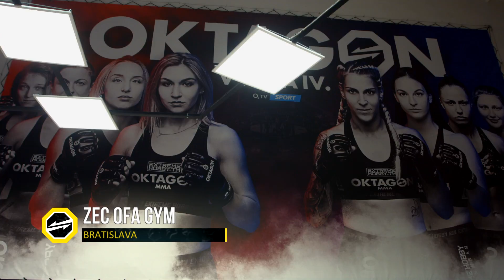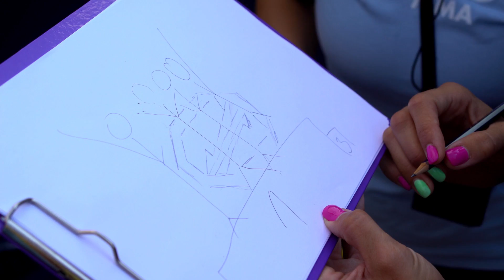OKTAGON Výzva IV. 1. díl - 8 ŽEN A NOVÁ ÉRA!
Premiérové díly reality show OKTAGON Výzva IV. sledujte vždy v pondělí večer na O2 TV Sport a JOJ Plus. Na YouTube vždy v úterý s týdenním zpožděním.

Všechny díly a více info o účastnicích OKTAGON VÝZVY najdeš zde